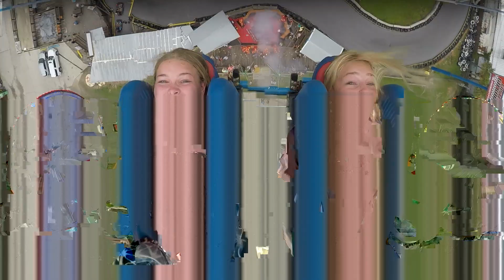Emma & Aiden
Slingshot & Vomatron at Indy Speedway